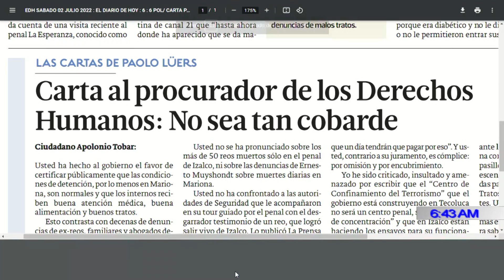PROGRAMA DIÁLOGO CON ERNESTO LÓPEZ 4 DE JULIO 2022